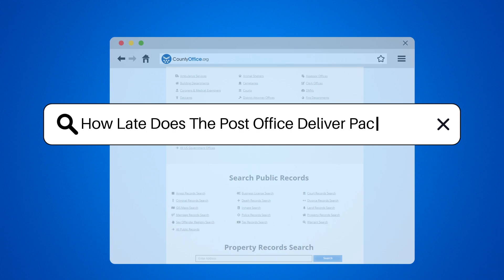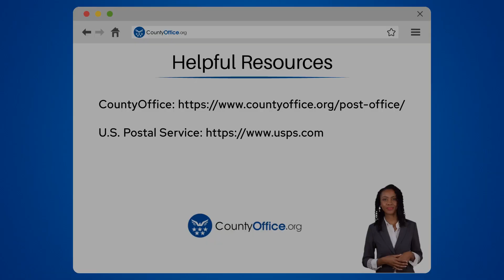How Late Does The Post Office Deliver Packages? - CountyOffice.org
How Late Does The Post Office Deliver Packages? Discover the inner workings of the U.S. Post Office and how they manage to deliver your packages on time. In this video, we delve into the factors that can affect delivery times and the different types of mail with their respective schedules. We also offer a reassuring message for those who worry when their packages don't arrive at the usual time.

Join us as we unravel the mystery behind the postal service's delivery system.